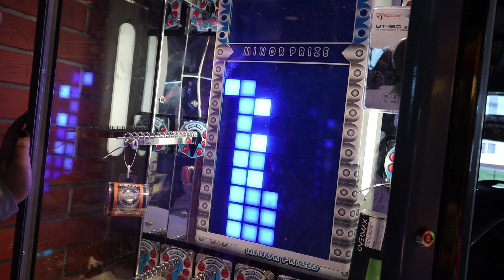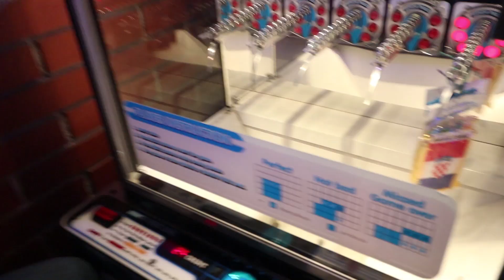Dečki i ja na koncertu High5a | Daily vlog (30/31)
Dobrodošli u trideseti vlog u mom daily upload eksperimentu!
Nadam se da ste uživali u gledanju ovog videa...ma zaebavam se znam da niste!

Ako želite dobivati obavijesti svaki put kad objavim video uključite zvonce pored subscribea.

Music : high5 - otrova u čaj (live)
high5 - volim svoje pare (live)